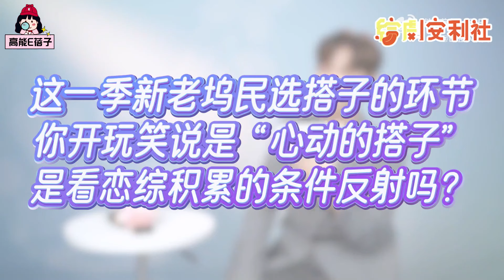桃花坞650团综抢先看！教你如何高情商回应刁钻问题？笑点太密根本看不过来！综艺